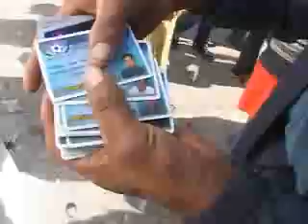La peregrinacion de la virgen del quinche.flv